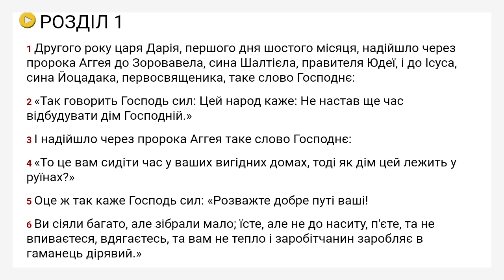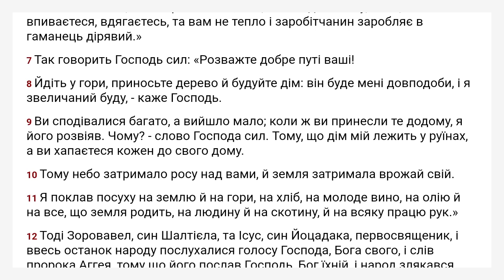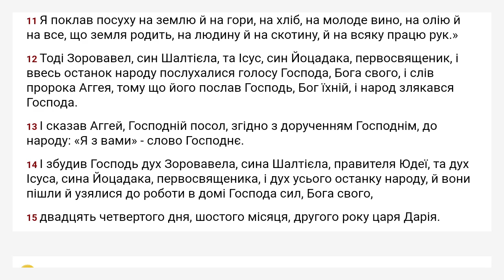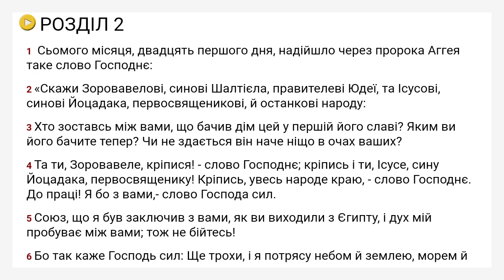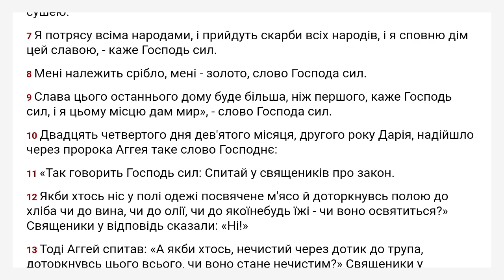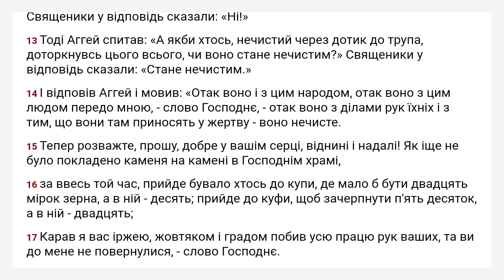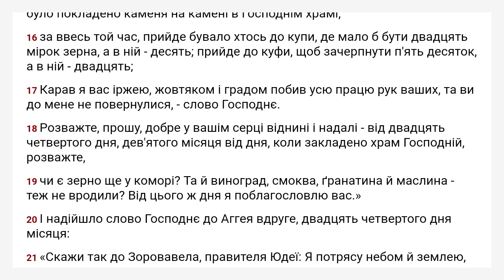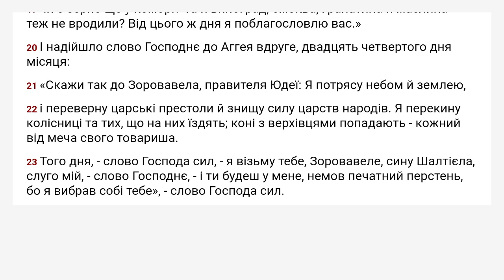Аггея - Святе Письмо Старого й Нового Завіту - Українська Біблія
Якщо у вас є пристрій на Android, будь ласка, продовжіть прослуховування в нашій безкоштовній аудіо Біблії:

Якщо ви хочете подякувати нам за ці аудіозаписи, ставте «Вподобайку» нашим відео на нашій сторінці у Facebook:

Покажчик глави:
  Глава 1 00:00
  Глава 2 04:05